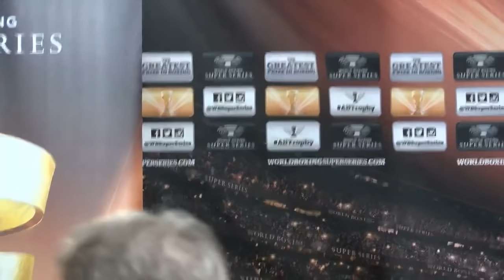WBSS Prograis vs. Relikh // Donaire vs. Young Weigh-In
Sign-up for DAZN and watch the fights on April 27th and over 100 fight nights a year